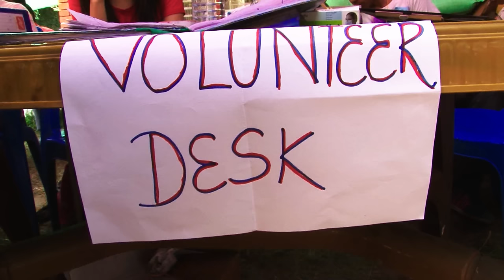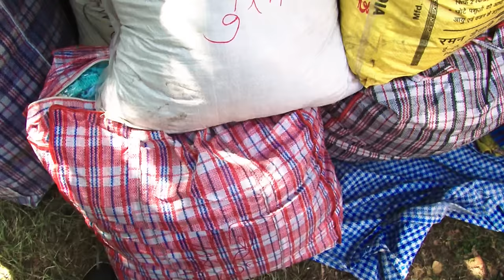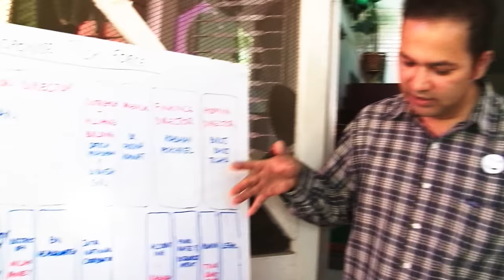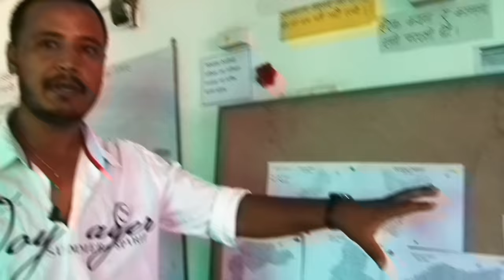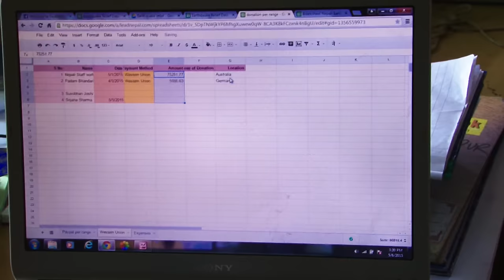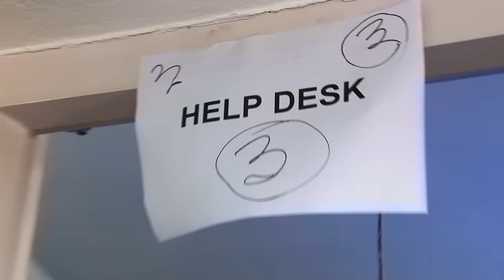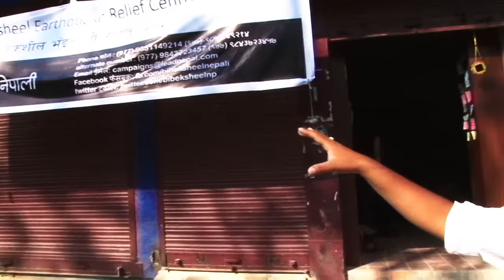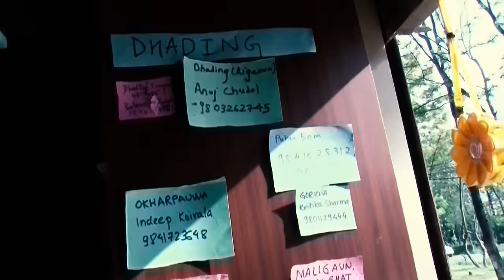BibekSheel Nepali - Earthquake response task force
२०७२ बैशाख १२ गते को महा भुकम्प लाई विवेकशील नेपाली ले उद्धार, राहत र पुनर्निमाण का विभिन्न तह हरुमा के कसरी काम गर्दै छ, त्यसको केहि झलक हरु ।